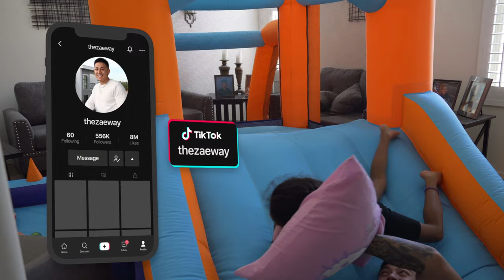Last To Leave The Jump House With Emmali Way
Vote For Zae Way

Win An iPhone 13👇🏽

SOCIETEE MUSIC👇🏽

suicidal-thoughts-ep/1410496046